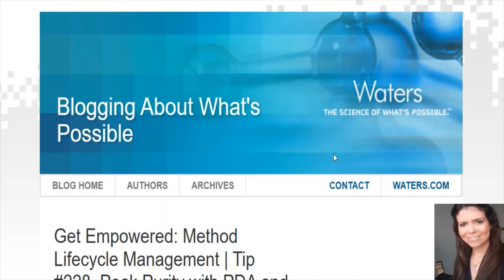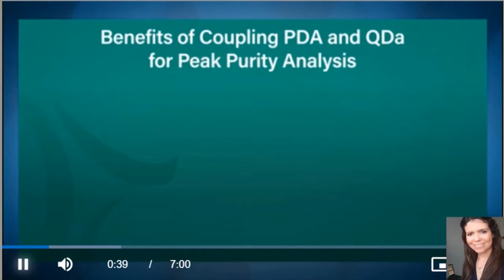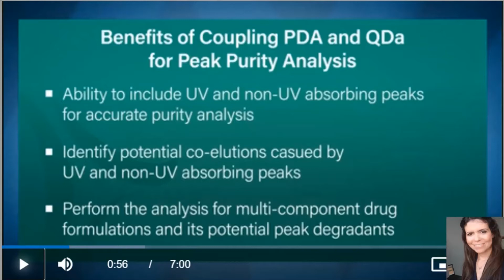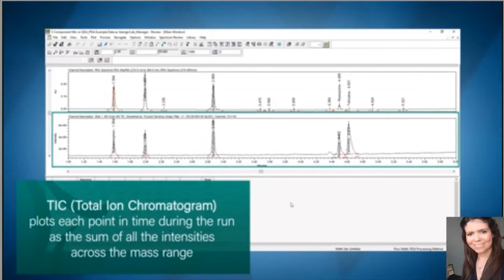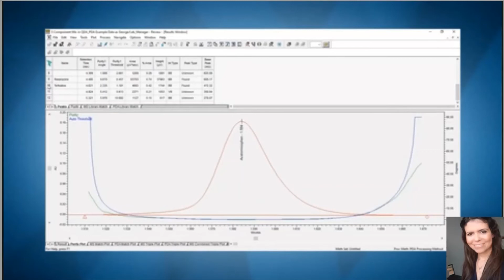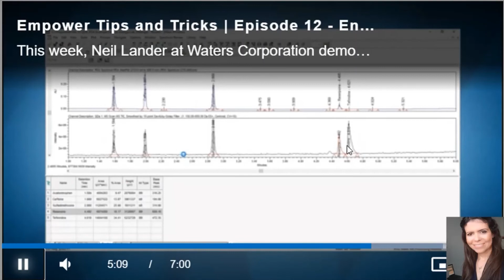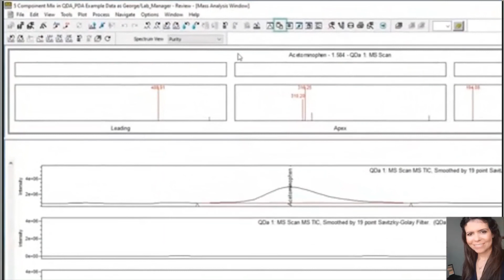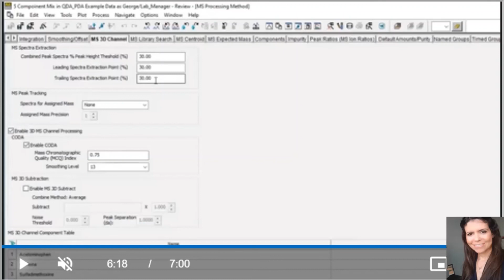Vamos calcular a pureza do pico cromatográfico com detector PDA e QDa?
Muito se tem discutido sobre pureza de pico cromatográfico, pois estamos cada vez mais preocupados em comprovar a seletividade de nossos métodos de análise.
Neste vídeo discuto a verificação de pureza de pico através de homogeneidade espectral usando espectros de absorção no UV e também usando espectros de massa. A discussão é feita com exemplos do Empowe.

Tem interesse no assunto? Precisa de ajuda? Consulte nossos cursos e outras publicações disponíveis.